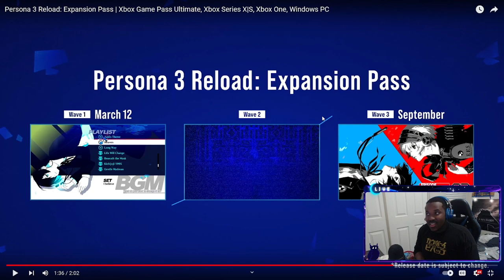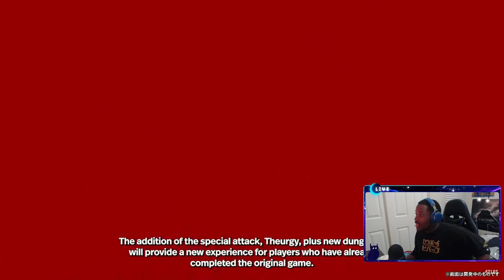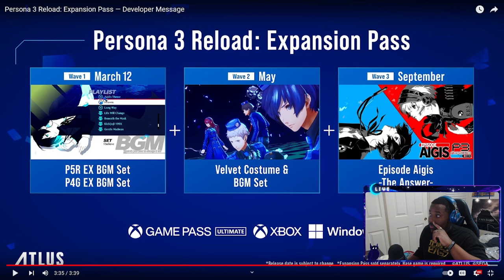(SPOILERS) Persona 3 Reload: Episode AIGIS REACTION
IF YOU HAVEN'T FINISHED PERSONA 3 RELOAD OR KNOW THE STORY, DO NOT WATCH THIS... That being said, Atlus continued to saute the finest cuisine with this trailer bruh